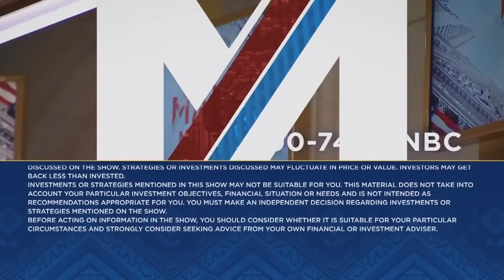Cramer's week ahead: 'I am urging you not to be a hero' while the Fed battles inflation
Cramer previewed next week's slate of earnings on Friday. Sign up and learn more about the CNBC Investing Club with Jim Cramer